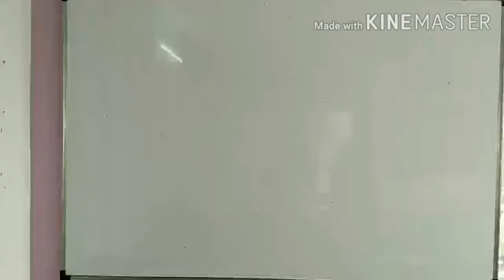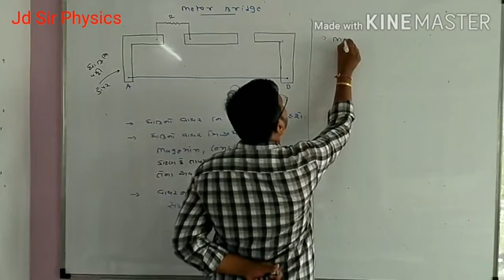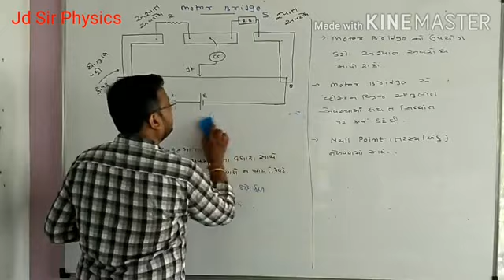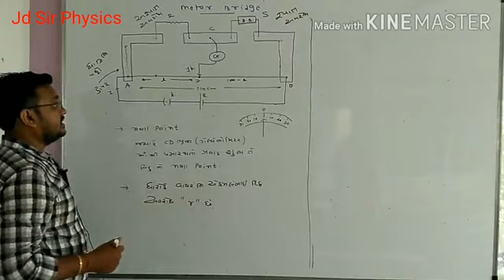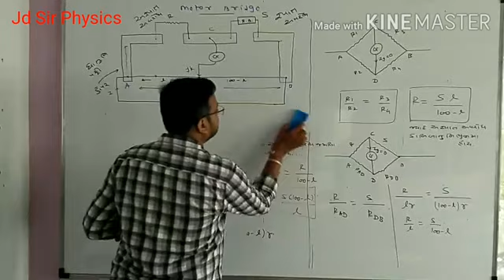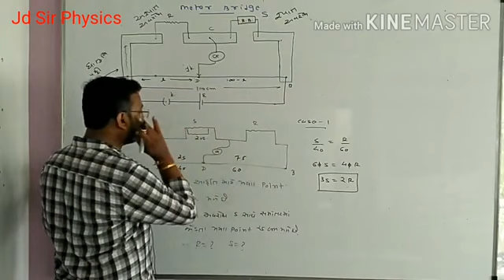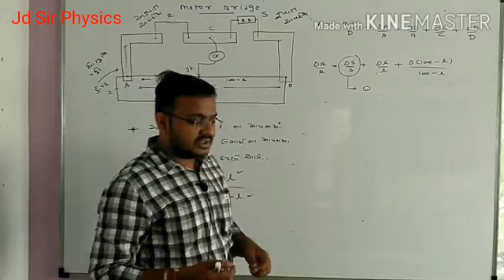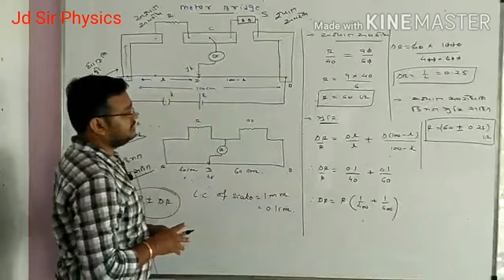Physics | STD-12 | current Electricity Topic-19 | Meter Bridge | Neet | Jee | Jd Sir Physics